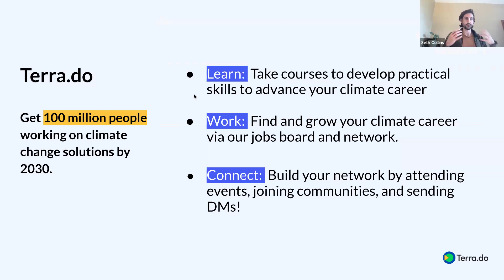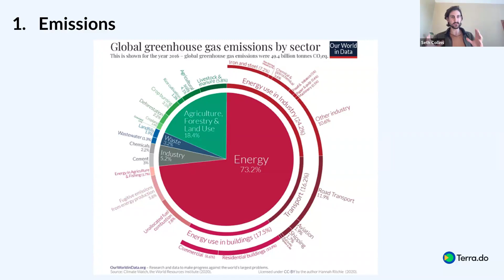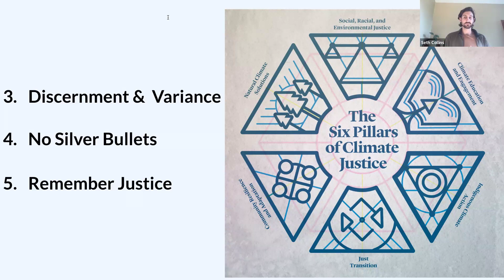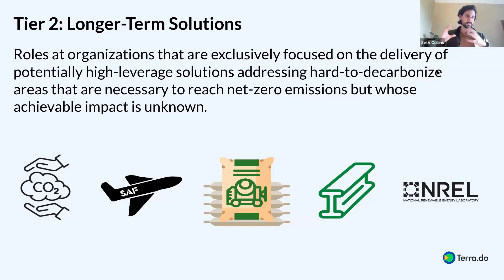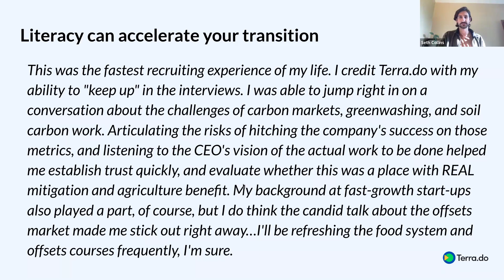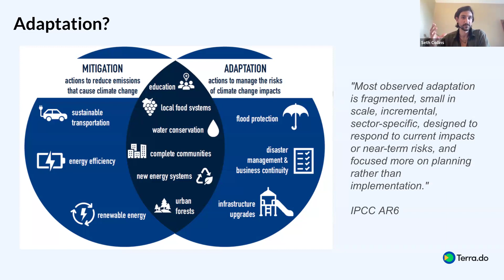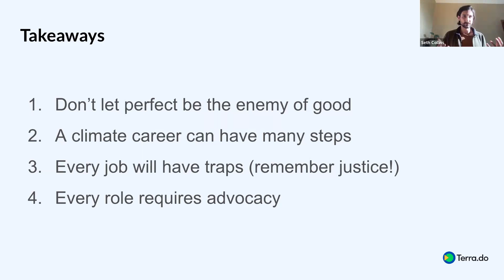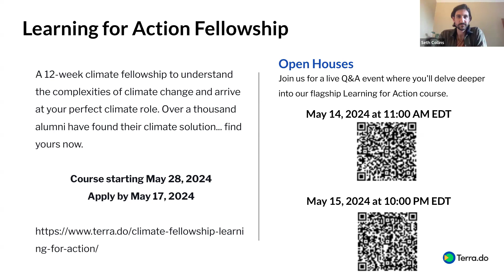Climate Careers Will This Job Have Impact?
Join Seth Collins, Terra.do's Head of Academic Programs, to learn about the potential impact of different climate jobs.

Seth will share with you his tips and tricks for how to assess an industry, company and role as you navigate the world of climate-related work